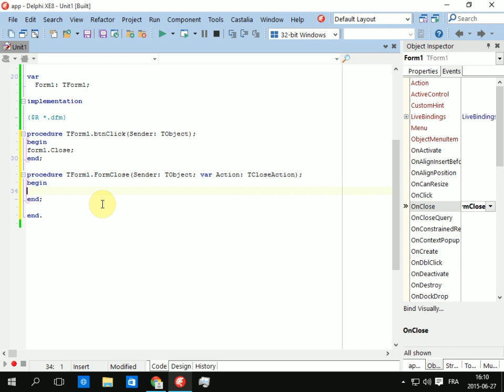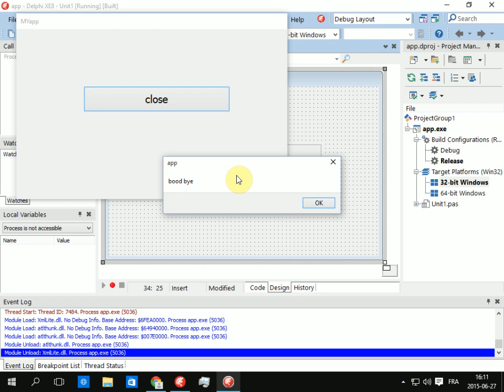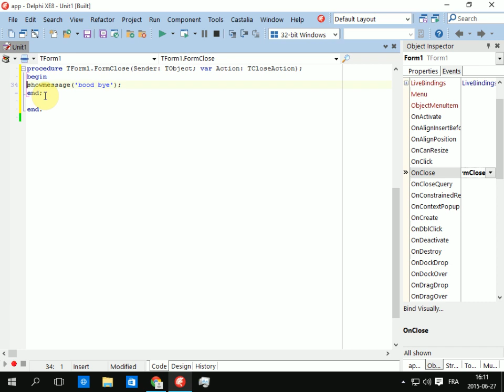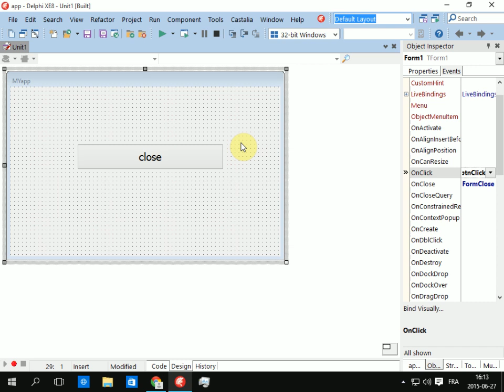4.دورة احتراف البرمجة بلغة دلفي - الأحداث -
BY : raouf rahiche